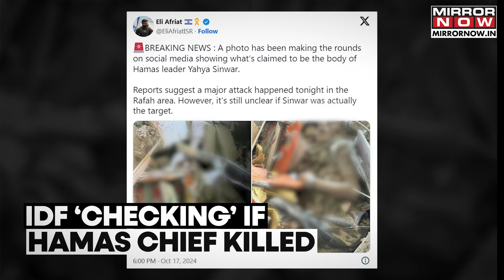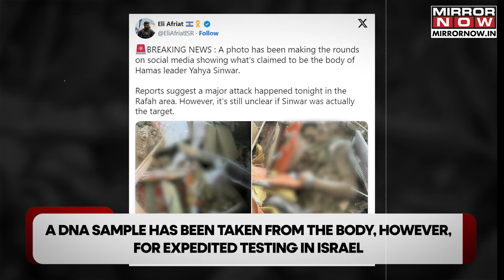Sinwar Dead? Israel Killed Hamas Chief By Accident? IDF Makes Big Admission| Watch What Happened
Israeli forces claimed on October 17 that Hamas leader Yahya Sinwar "might have been killed" during an operation targeting terrorists in Gaza. Although the operation wasn't aimed specifically at Sinwar, soldiers found that one of the deceased resembled him. A DNA sample was taken for confirmation, but the body has yet to be retrieved due to heavy booby-trapping. Sinwar has not been seen since Hamas's October 7 attacks on Israel, and his death would significantly affect Hamas leadership. Israel is still working to confirm the identity of the body.